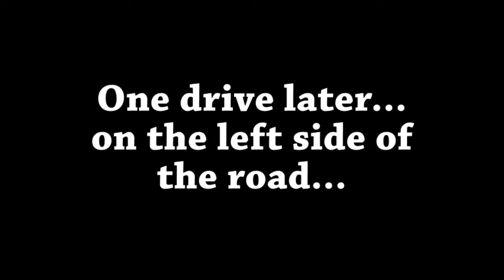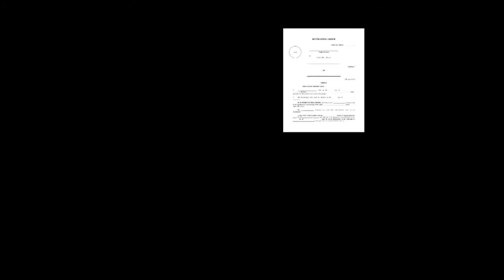The Argo-NOTS and the Search for the Grey-ish Wool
Yay for all the references!
Made for a Brit. Lit. Project.

List of references and media used will be available shortly.